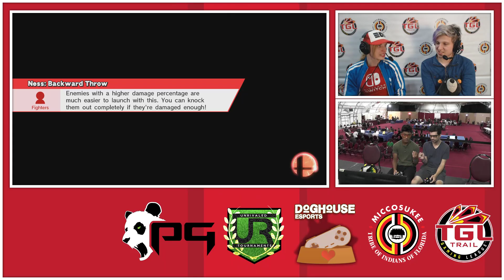TGL 18 — Ricky (Ness) vs MuteAce (Peach)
TGL 18
August 5th, 2017 @ Miccosukee Resort and Gaming — Miami, FL